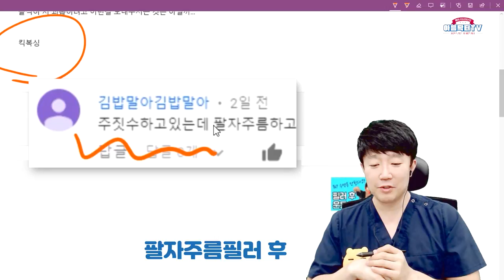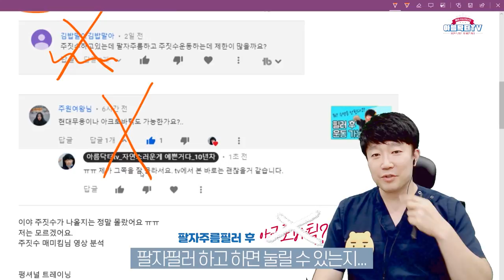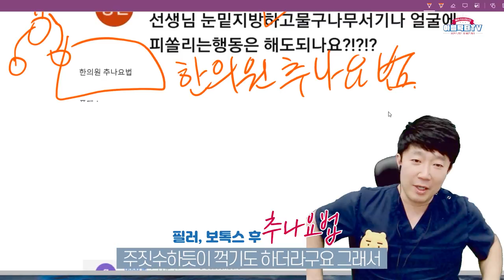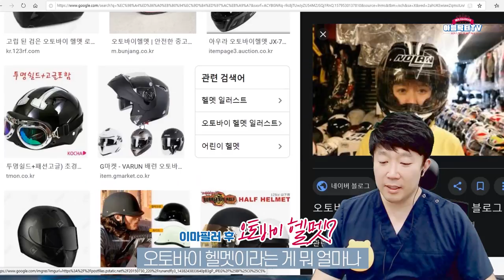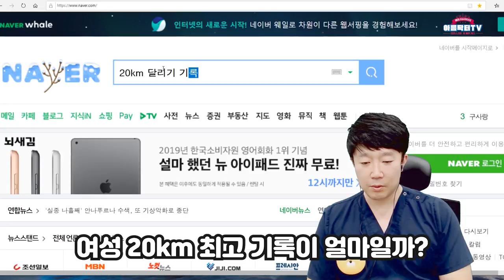필러, 보톡스 시술 후 가능한 운동들 VS 하면 안되는 운동들 정리해봅시다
기상천외한 질문들 ㅠㅠ 보톡스 필러 후 이런 운동 해도 되나요??